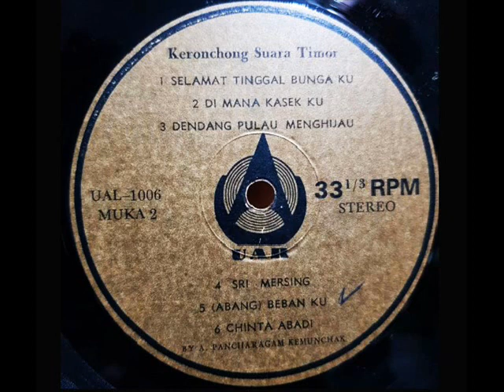a pancharagam kemunchak _ di masa aku kesepian (1971)